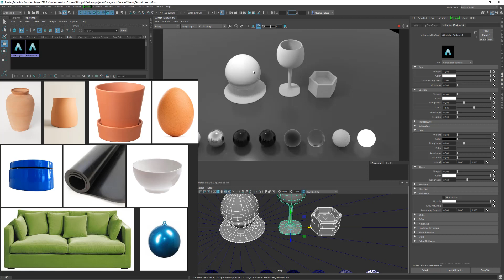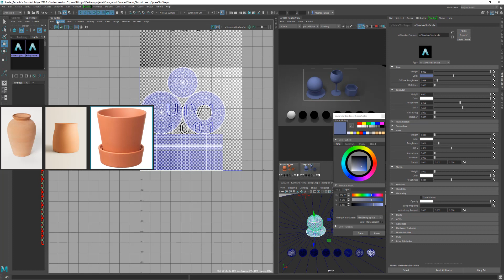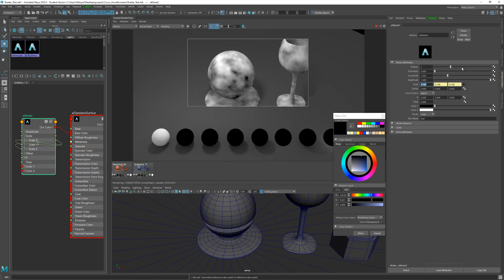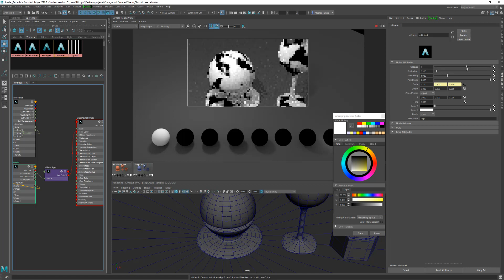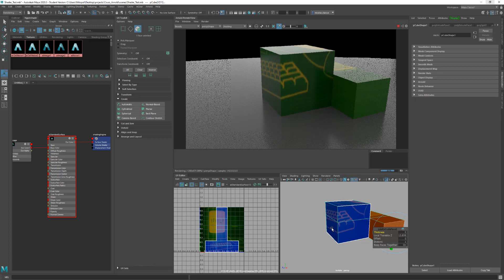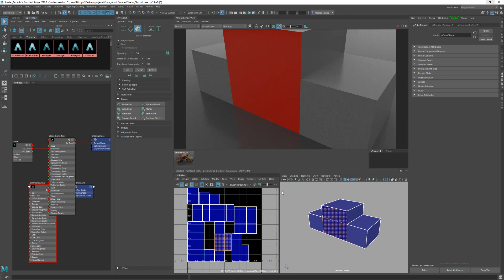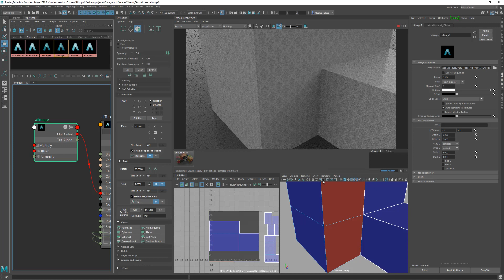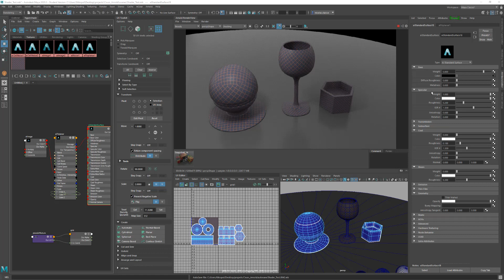A8. aiStandardSurface : Base Diffuse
Explications des attributs de la base diffuse de l'aiStandardSurface et quelques mots sur les textures 2D, les UV, les textures 3D.

Présentation et premières applications des textures aiNoise et aiCellNoise, du aiRampRGB,...